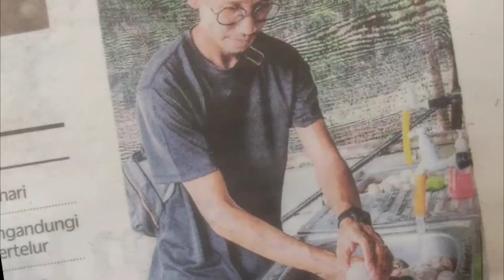Jom Bantu Abang Ni Berniaga 🤝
JOM BANTU ABANG NI 👌

DGN MENEKAN LIKE DAN SHARE VIDEO INI 🤝

 SUPAYA RAMAI TAHU BERITA INI 🤝

TERIMA KASIH 😍

Sy sedang di rumah terdengar hon motor abg ni.. yg mana beliau menjual keropok lekor (besar dan panjang serta lembut lagi baru buat) pada harga jualan 5 Batang RM10.00.

Semoga murah rezeki abg ni..